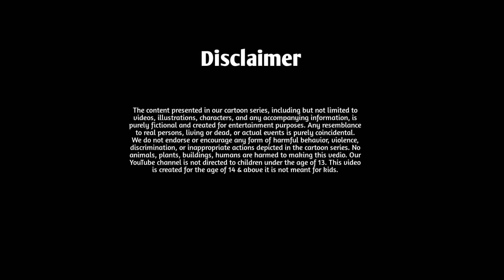imaandar lakadhara | ईमानदार लकड़हारा | imandar lakadhara ki kahani | imandar lakadhara story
imaandar lakadhara | ईमानदार लकड़हारा | imaandar lakadhara ki kahani imandar lakadhara story in hindi | imaandar lakadhafra in hindi

About Channel Owner
Cartoony Tooons is a movie creator channel which creates short stories for kids based on old and new stories. It help your kids and young ones to build themselves more innovative & strong personality.

Cartoony Tooons एक फिल्म निर्माता है जो पुरानी कहानियों और नई कहानियों के आधार पर बच्चों के लिए फिल्में बनाता है। यह आपके बच्चों और युवाओं को खुद को अधिक नवीन और मजबूत व्यक्तित्व बनाने में मदद करता है।

Thanks & credit
chromatoons helping us to create video.
manojdey sir for voice clearence tips.
ytstudio for background music.

Ask or tell us before giving and providing any copy right strike on this channel.
यह चैनल किसी भी स्थिति में आपको भावनात्मक और मानसिक रूप से आहत नहीं करना चाहता है|

cartoonytooons official